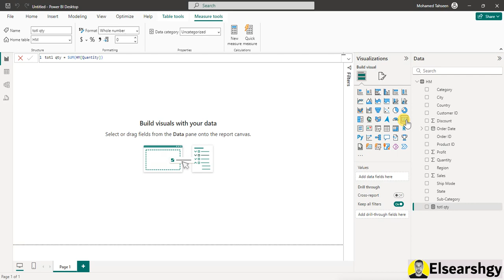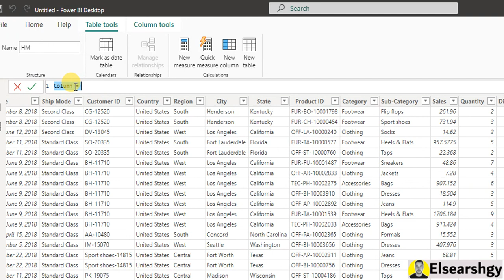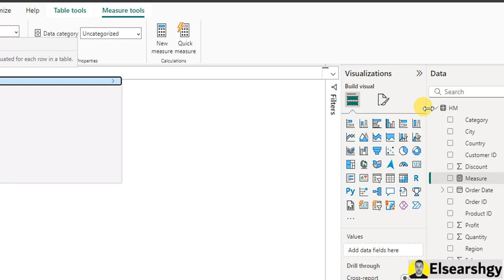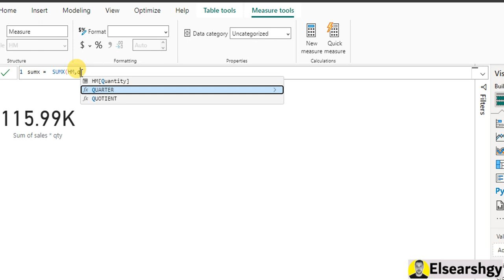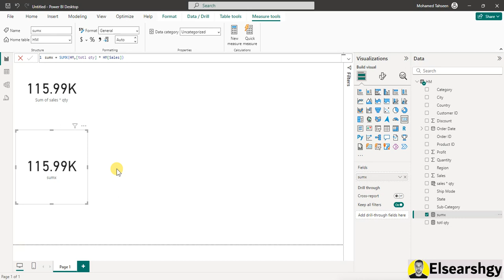تعلم كيفية استخدام دالة SUMX في تقاريرك - Mastering SUMX in DAX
دالة SUMX في DAX هي أداة قوية بنستخدمها في Power BI علشان نحسب المجموع بناءً على تعبير معين. يعني، لو عندك جدول بيانات وعايز تجمع قيم معينة بعد ما تطبق عليها معادلة، تقدر تستخدم SUMX. الدالة دي مش بس بتجمع الأرقام، لكن كمان بتطبق المعادلة اللي انت محددها على كل صف في الجدول قبل ما تجمع النتائج. ده بيساعدك تطلع بتقارير دقيقة وتحليل أعمق للبيانات بتاعتك. فلو انت شغال على Power BI وعايز تحسن دقة تقاريرك، دالة SUMX هتكون مفيدة جداً.

كل ما تحتاج معرفته عن دالة SUMX في Power BI
تحسين التقارير باستخدام دالة SUMX في DAX
فهم دالة SUMX وكيفية استخدامها في التحليلات
دالة SUMX: دليل المبتدئين والمستوى المتقدم
تطبيقات دالة SUMX في تحليل البيانات المالية
كيفية تحسين الأداء باستخدام دالة SUMX
دالة SUMX في Power BI: نصائح وحيل
تعلم كيفية استخدام دالة SUMX في تقاريرك
تحليل البيانات بسهولة باستخدام دالة SUMX
دالة SUMX وكيفية استخدامها في بناء التقارير
كيفية تكوين دالة SUMX في Power BI
استراتيجيات فعالة لاستخدام دالة SUMX
دالة SUMX: كيف تسهم في دقة التقارير
أفضل الممارسات عند استخدام دالة SUMX في DAX
تعلم دالة SUMX لتحليل بيانات أعمق
دالة SUMX: كيفية تحسين التحليلات بفعالية
الدليل الكامل لدالة SUMX في Power BI
كيفية استخدام دالة SUMX في بناء قواعد البيانات
دالة SUMX: الأداة المثالية لتحليل البيانات
خطوات متقدمة لاستخدام دالة SUMX في DAX
دالة SUMX: كيفية تحسين تقاريرك المالية
شرح شامل لدالة SUMX وكيفية استخدامها بفعالية
Unique Titles in English
Mastering SUMX in DAX
How to Utilize SUMX in Power BI
Comprehensive Guide to SUMX in DAX
The Power of SUMX for Data Analysis
SUMX Uncovered: Accurate Reporting Made Easy
Boosting Data Analysis with SUMX
Practical Applications of SUMX in Power BI
Real-Life Examples of SUMX in DAX
Everything You Need to Know About SUMX
Enhancing Reports with SUMX in DAX
Understanding and Using SUMX in Analytics
SUMX: A Beginner’s and Advanced Guide
SUMX Applications in Financial Data Analysis
Optimizing Performance with SUMX
SUMX in Power BI: Tips and Tricks
How to Implement SUMX in Your Reports
Simplify Data Analysis with SUMX
Using SUMX for Building Effective Reports
Configuring SUMX in Power BI
Effective Strategies for SUMX Usage
How SUMX Enhances Report Accuracy
Best Practices for Using SUMX in DAX
Dive Deeper with SUMX for Data Analysis
SUMX: Enhancing Analytics Effectively
The Ultimate Guide to SUMX in Power BI
Applying SUMX for Database Building
SUMX: The Ideal Tool for Data Analysis
Advanced Techniques for SUMX in DAX
Improving Financial Reports with SUMX
A Thorough Explanation of SUMX and Its Uses